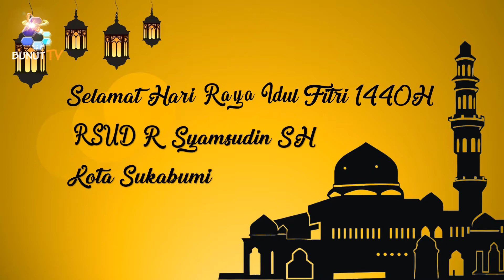Selamat Hari Raya Idul Fitri 1440 H - Ruang Endoskopi dan ESWL RSUD R. Syamsudin, SH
Tayangan ini merupakan video tayangan dari Bunut TV yaitu TV lokal Rumah sakit Bunut atau RSUD Syamsudin Kota Sukabumi, yang merupakan Program siaran Promosi Kesehatan Rumah Sakit dan merupakan Pengembangan media Promosi melalui elektronik yaitu melalui Audio Visual.
Diproduksi seluruhnya oleh bagian pengembangan media PKRS RSUD R. Syamsudin, SH Kota Sukabumi.

copyright@bunuttv2018